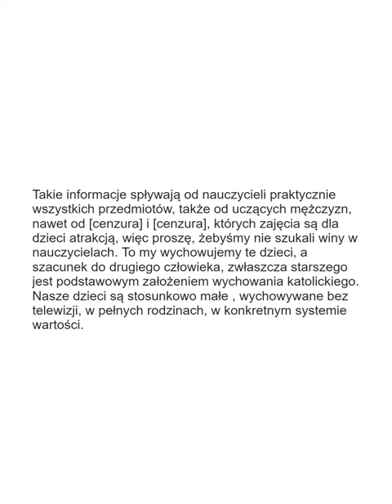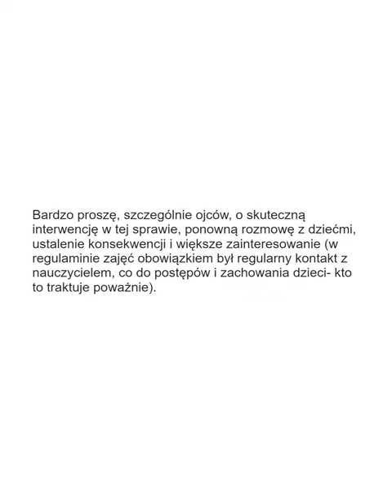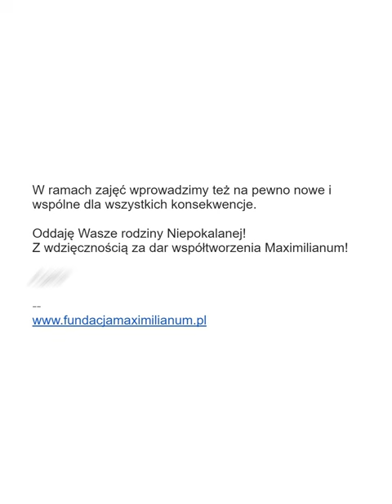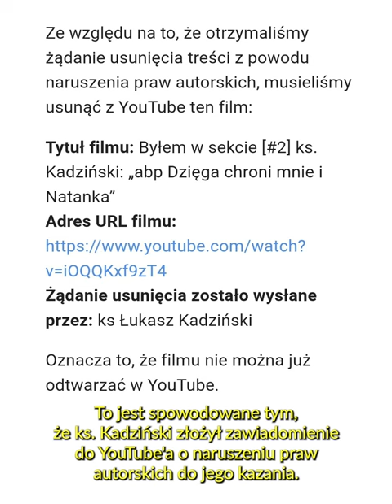Byłem w sekcie [#3] Dzieci grożą, że się zabiją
Byłem w sekcie [#2] ks. Kadziński: „abp Dzięga chroni mnie i Natanka”

„Co sprzyja myślom samobójczym wśród dzieci i młodzieży – analiza”